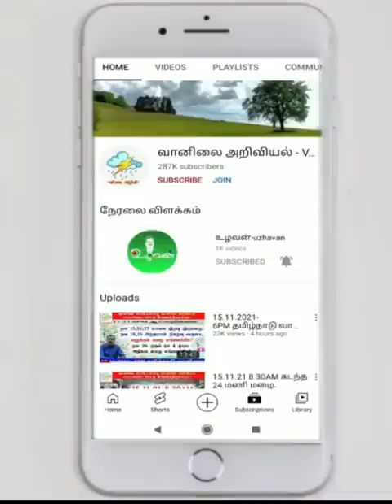இன்று மதியம் மாலை இரவு கனமழை எங்கெங்கே? வரும் நாள்கள் எங்கெங்கே?